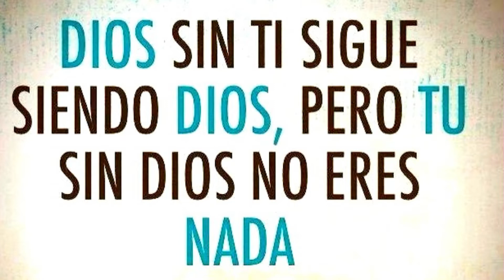Dios sin ti sigue siendo Dios, pero tu sin Dios no eres nada.